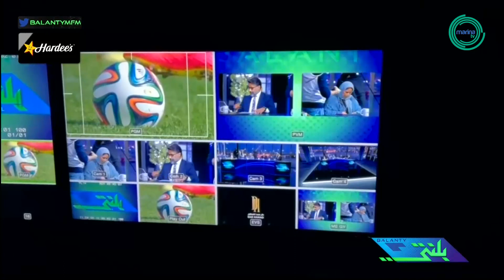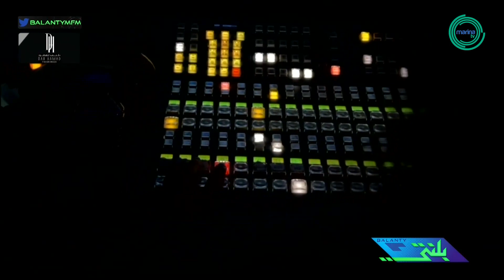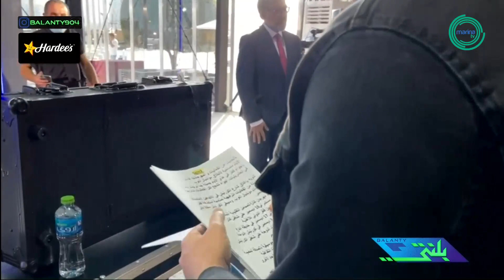المارينا تشارك قطر احتفالاتها باليوم الوطني وختام المونديال العربي